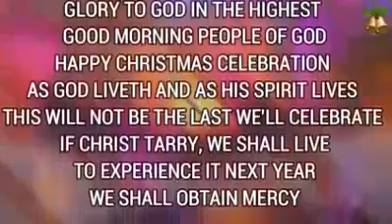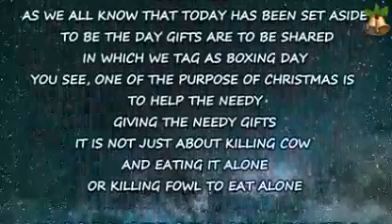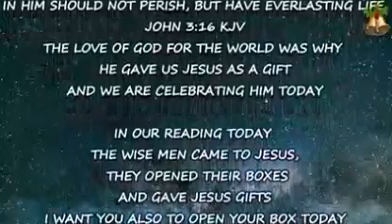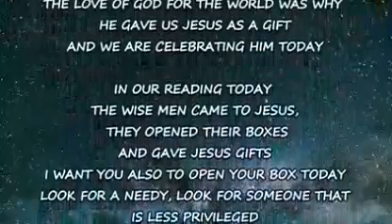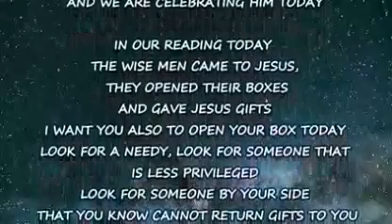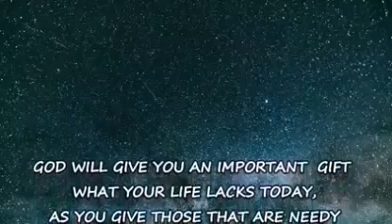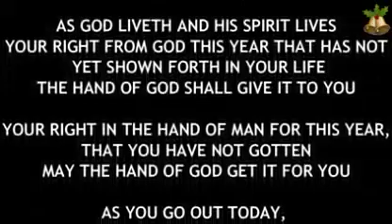IRE OWURO SUNDAY 261221